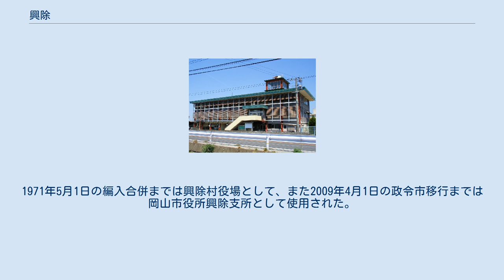興除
興除（こうじょ）は、岡山県岡山市南区にある地域である。
かつての児島郡興除村（こうじょそん）に相当する。
本項では同村についても述べる。
 岡山市南区役所興除地域センターが管轄する南区西畦・曽根・中畦・内尾・東畦が該当地域となっている。
かつて児島郡興除村であったが、1971年5月1日に岡山市へ編入合併された。
 広大な干拓地のため農業が主力産業となっており、米や麦の他、ナス、レンコン、トマトが栽培されている。
また北部の妹尾駅周辺は岡山駅までのアクセスの良さからマンションが多数建設されている。
 岡山市南西部に位置し、全域が児島湾干拓地であるため平坦であり丘陵はない。
南部の倉敷市・南区灘崎地域との境界を倉敷川が流れている。
 1819年（文政2年）、倉敷代官であった大草太郎右馬が幕府の命を受けて開墾を行うことになり、翌1820年（文政3年）に工事着手され、1823年（文政6年）に約840ha、5096石の新田が造成された。
この新田は岡山藩士小原大之介により、中国管子の「興利除害」という言葉から興除新田と名付けられ、これが興除の地名の起源となっている。
 1822年（文政5年）、興除新田は東村・中村・西村と区分されたが、当時は新開地に「村」の名称が使用できなかったため東疇・中疇・西疇と改称された。
さらに同年9月に西疇の北部・東部を分割して曽根が、東疇の西部を分割して内尾が置かれた。
1875年（明治8年）、これら5地区をすべて村とした（以下、沿革を参照）。
 1957年（昭和32年）8月3日 - 4日、集団赤痢（患者：40名。うち、死者：1名）が発生した。
約1週間前、吉備上水道の滅菌装置が24時間にわたり壊れ、川水がろ過装置だけで給水されていたので、それが原因ではないかといわれた。
 沿革 岡山市南区役所の出先機関である興除地域センターが南区中畦に存在し、戸籍関係等一般の業務を扱う総務民生課が置かれている。
1971年5月1日の編入合併までは興除村役場として、また2009年4月1日の政令市移行までは岡山市役所興除支所として使用された。
 興除村に関するカテゴリ: